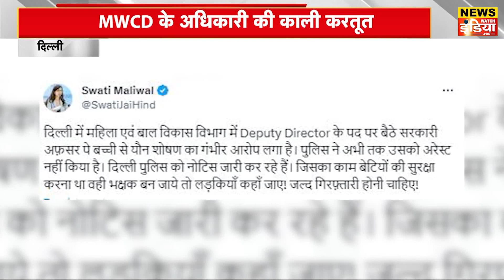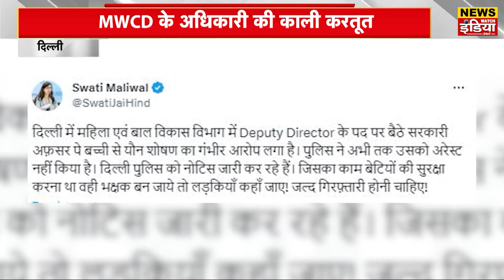Delhi Crime News | The DCW Officer is suspended by Delhi CM Arvind Kejriwal | News Watch India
Delhi Chief Minister Arvind Kejriwal has given instructions to suspend the deputy director posted in the Women and Child Development Department of the Delhi government, accused of raping a minor... Before this, the Delhi Police has also reached the deputy director's house. It is believed that the deputy director may be arrested soon. Actually, the deputy director has been accused of raping his friend's daughter for several months ... Actually, Delhi Police had told on Sunday that a senior officer of the Women and Child Development Department of the Delhi Government was accused of raping his friend's minor daughter. A case was registered for allegedly raping her several times... In fact, the minor was living at the house of the Deputy Director of the Women and Child Development Department of the Delhi government since October 1, 2020, after the death of her father. At present, the accused will be arrested soon.